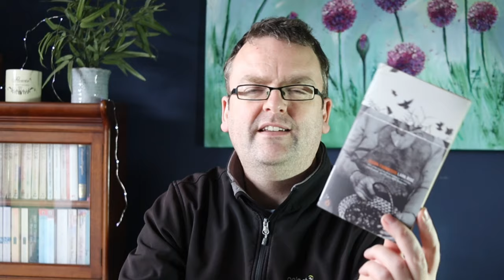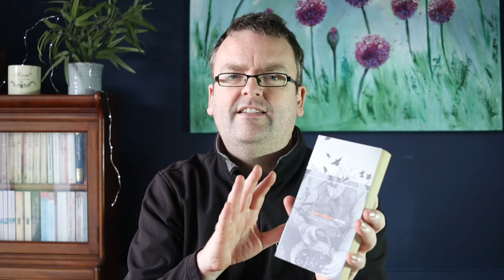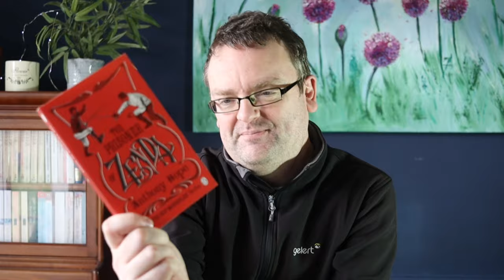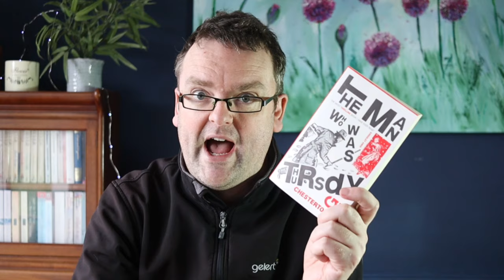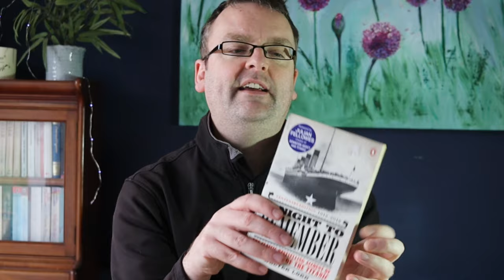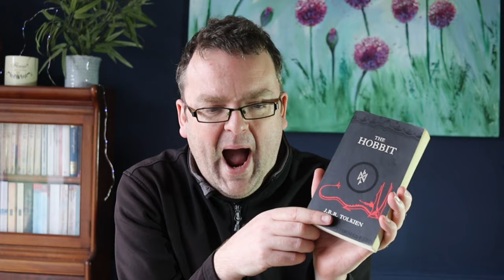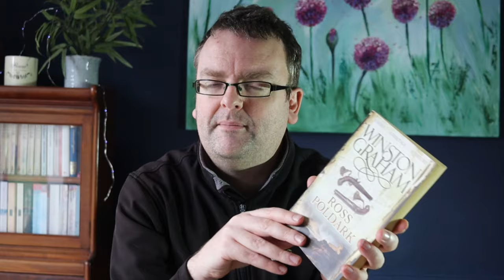Discover 7 Underrated Literary Gems: Timeless Classics You've Missed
Dive into the rich tapestry of literary history with our latest video, "7 Excellent Forgotten Classics," where we unearth and shine a spotlight on some of the most brilliant but overlooked masterpieces of literature. From the depths of forgotten lore to the heights of untold narratives, join us on a journey to rediscover the gems that have slipped through the cracks of mainstream recognition. Whether you're a bibliophile, a history enthusiast, or simply in search of something new to read, this video promises to introduce you to hidden treasures that deserve a place on your bookshelf.

We delve into each classic's unique story, exploring the historical context, the author's background, and the reasons why these works have been overshadowed by more popular titles. Our book haul includes novels from various genres and time periods, ensuring there's something for everyone. From Victorian mysteries and early 20th-century dramas these forgotten classics are ripe for rediscovery.

Don't miss out on the opportunity to expand your literary horizons with these must-read classics. Watch, enjoy, and let us guide you through the wonders of literary gems that have been waiting in the shadows, eager for a new generation of readers to bring them back into the light.